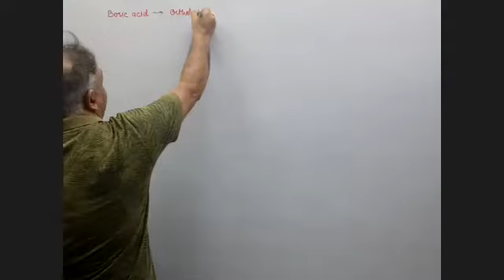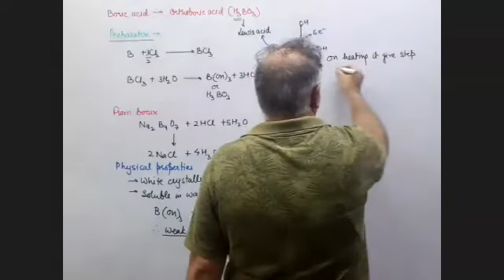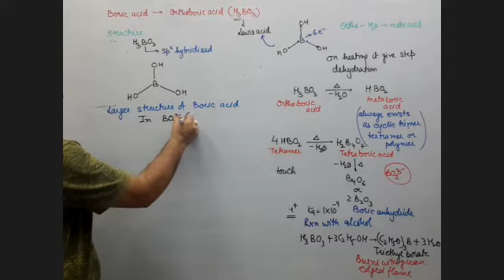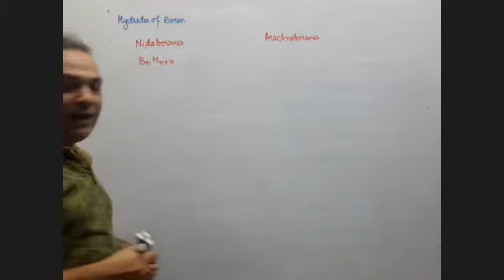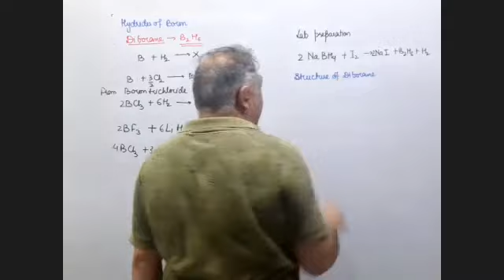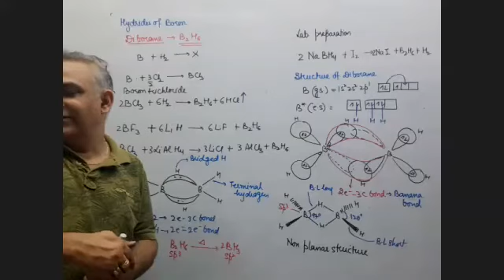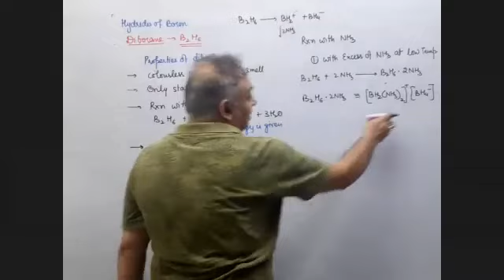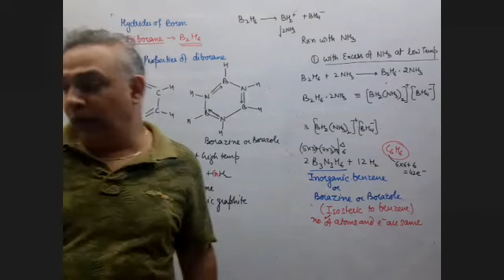Boric acid and diborane - p block